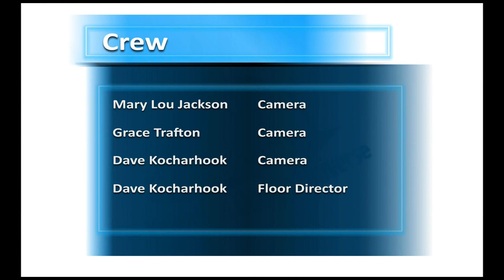Valentina Design Universe - Intuitive Painting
My guest Sherry Lynch Woodward is a painter, who will talk about the meaning of Intuitive Painting and how she started her passion.
For more information about the guest, Sherry Woodward, please visit:  swoodward.artspan.com.